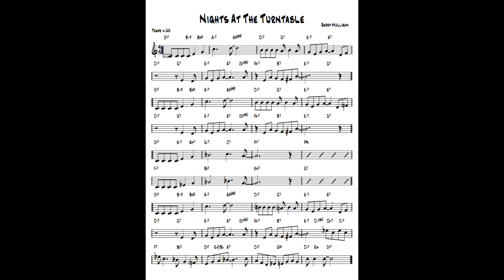Nights At The Turntable - Jazz guitar & piano cover ( Gerry Mulligan )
written Gerry Mulligan - Arr. and re-harmonization by Tonnie J van der Heide - improvisation guitar Ibanez Artcore & piano Yamaha CLP 270